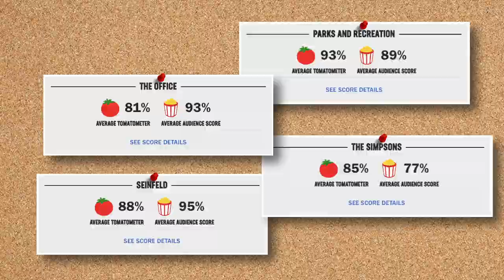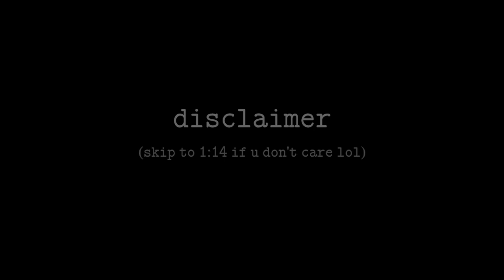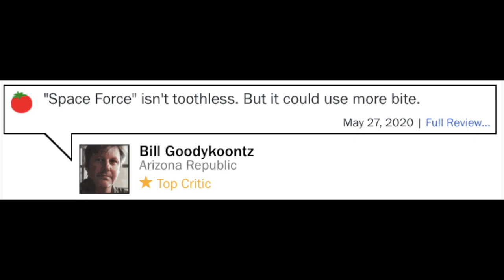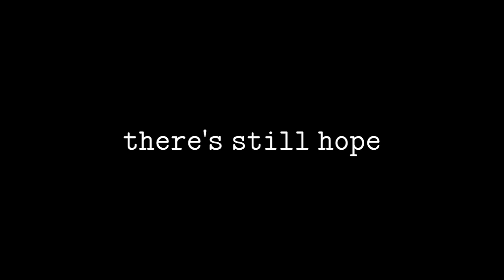Why Space Force Failed | Video Essay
Throughout the years, critics have always responded positively to the work of Greg Daniels (the writer behind The Office, Parks and Recreation, and more). Yet his newest show, Space Force, has been getting terrible reviews. Why? And can it be saved?

If you're a returning subscriber, I'd love to know what you think of this new-ish type of video essay, where I look at one very specific show/movie instead of an overall concept.

And lastly - much of this is based around what critics are saying, not necessarily my personal views. Please stay civil in the comments, even if you're a huge fan of Space Force!

TIMESTAMPS
0:00 - intro
0:53 - disclaimer
1:16 - the making of the show
1:39 - no new territory
2:18 - satire vs workplace comedy
3:23 - there's still hope
4:20 - bye!